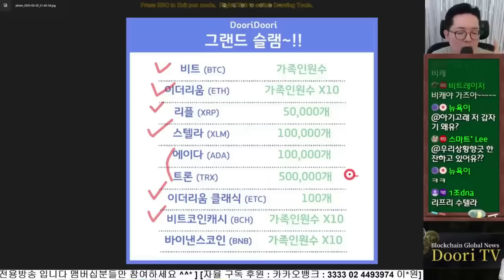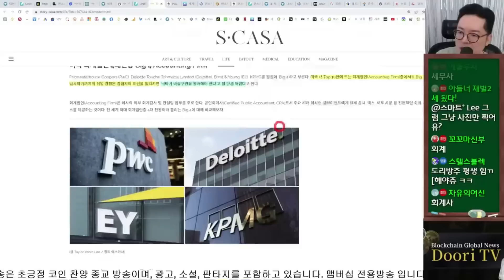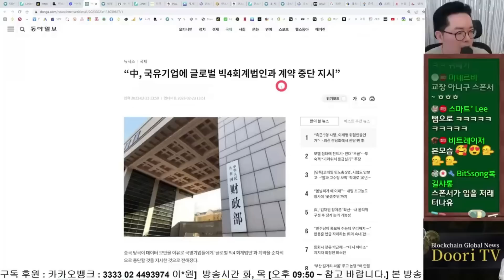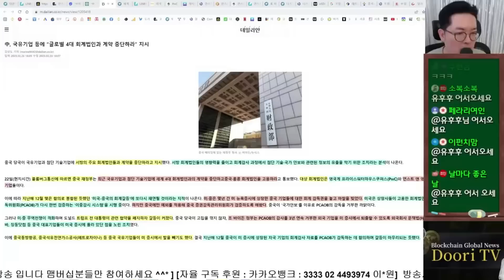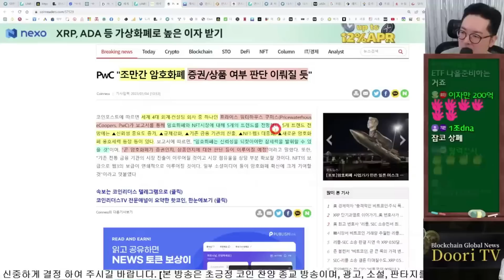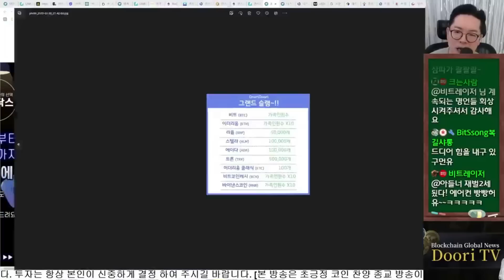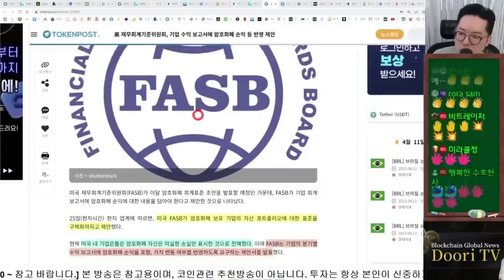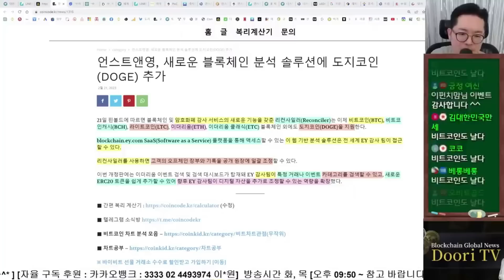세계 4대 비밀 조직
[바이낸스 평생 수수료 할인]